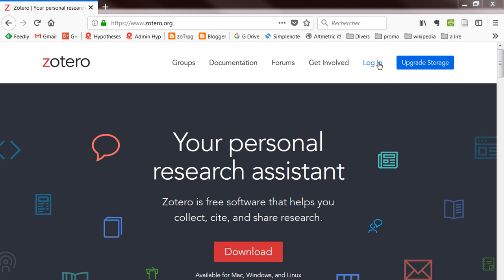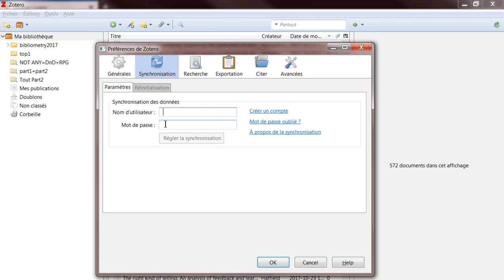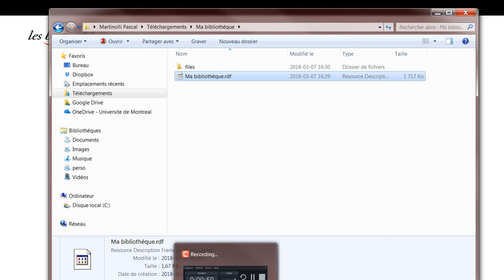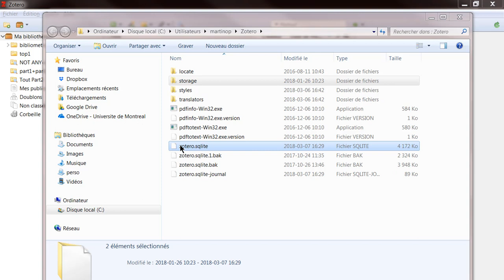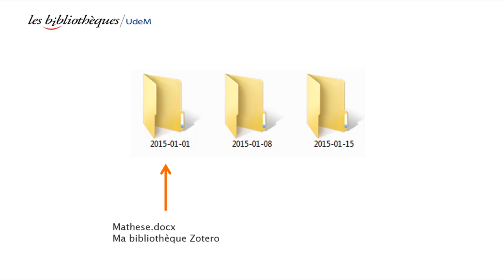Zotero - Bonnes pratiques de sauvegarde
Comment avoir de bonnes méthodes de sauvegarde pour ne pas perdre ses références bibliographiques. Les méthodes de synchronisation de Zotero, d’exportation de référence ou de sauvegarde des fichiers de fonctionnement sont expliquées.